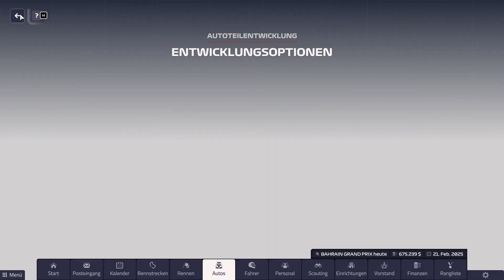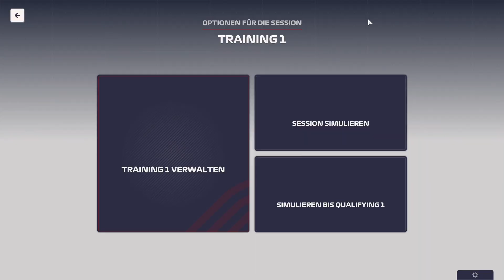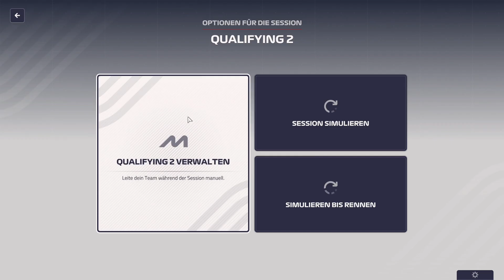Was geht hier den ab #108 [AR] -F1 Manager 23